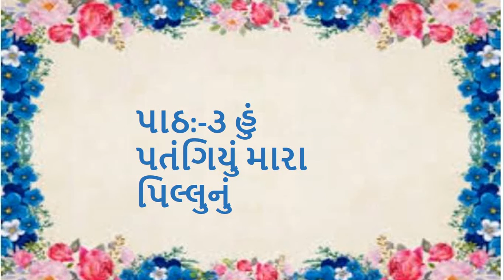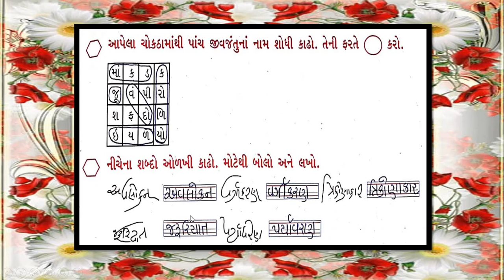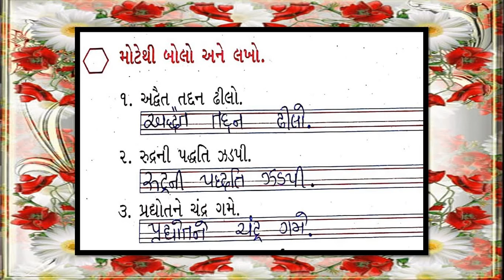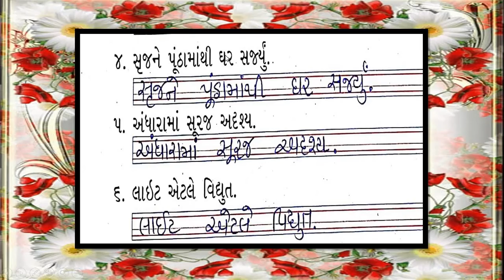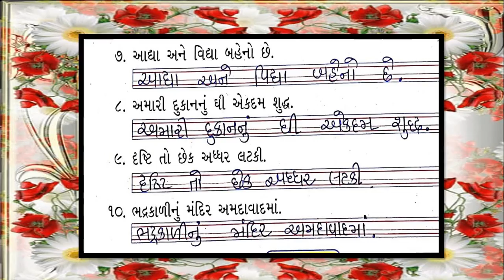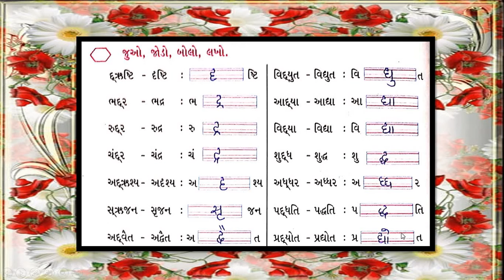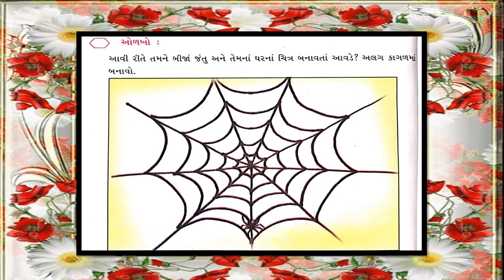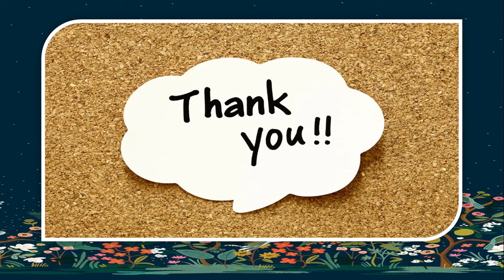Gujarati Medium - STD - 3 - GUJARATI